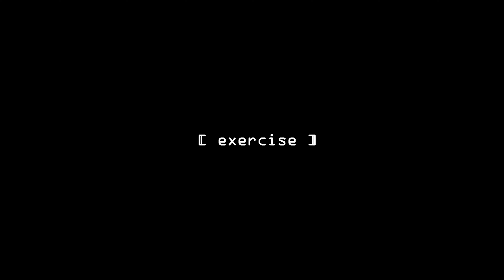My Recent Shenanigans | Jane De Leon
Things are better when I get to spend it with my loved ones. I like making videos like these, so I have something to look back on. Might make more of these.

This is Your Jane and Welcome to my life!